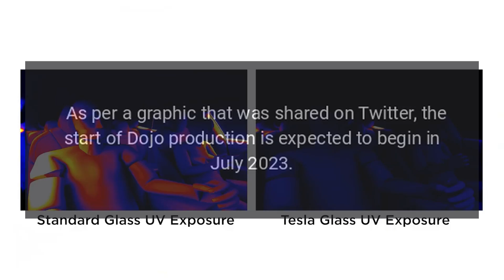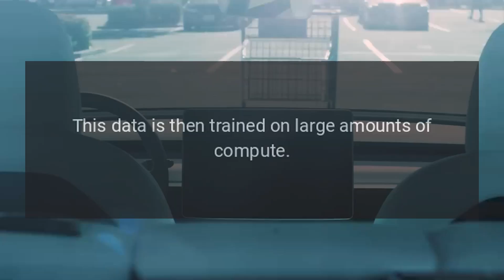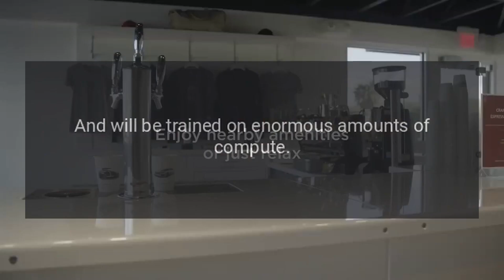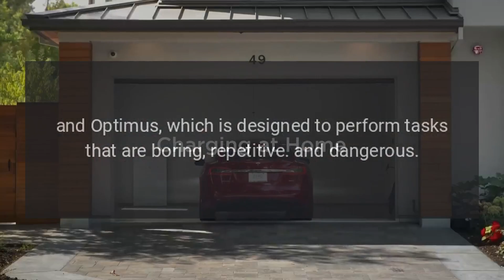Tesla AI account teases start of Dojo production next month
One of Teslas official Twitter accounts appears to have teased something substantial, at least when it comes to the companys efforts to roll out its Dojo supercomputer.